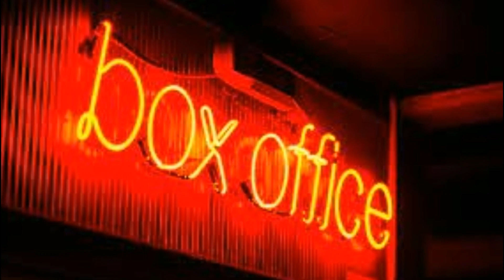Akshay Kumar reacts to ''Raksha Bandhan ''clashing with Aamir Khan's ''Laal Singh Chaddha;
akshaykumar#bollywooddiary